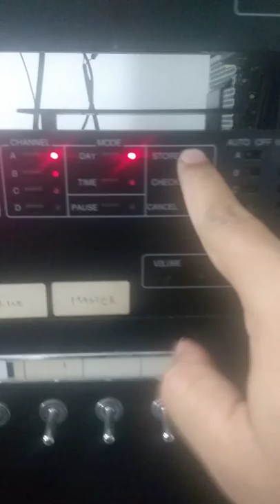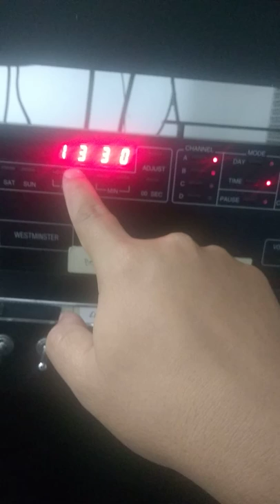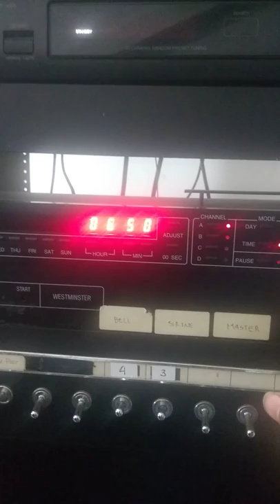Seting bell TOA